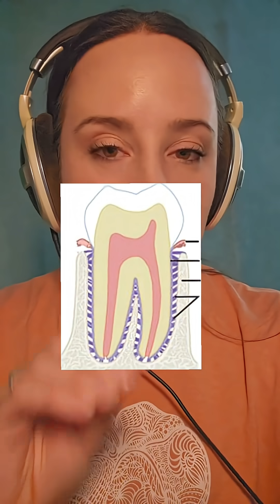Why is it so important to get the knocked out tooth back in immediately?